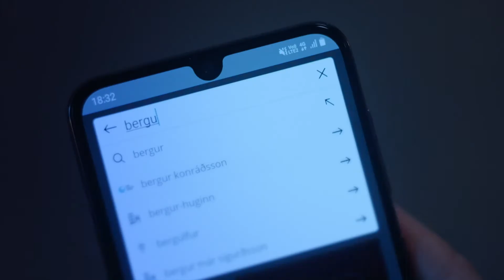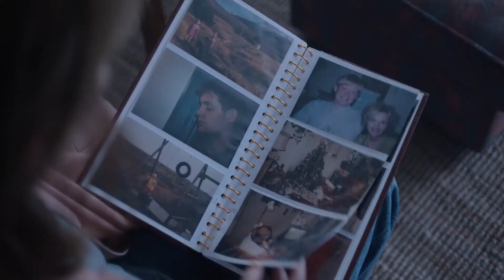Quake — Trailer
"A powerful and emotive work which digs deep into the effects of trauma” (Backseat Mafia) — see the moving new Icelandic thriller Quake (Skjálfti, dir. Tinna Hrafnsdóttir, Iceland, 2022) at Scandinavia House on November 9, 2022!